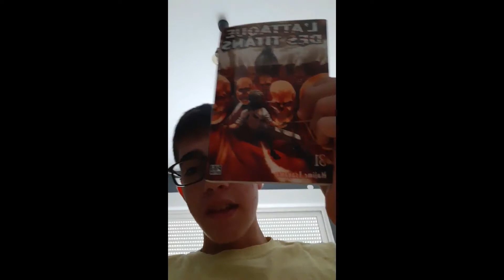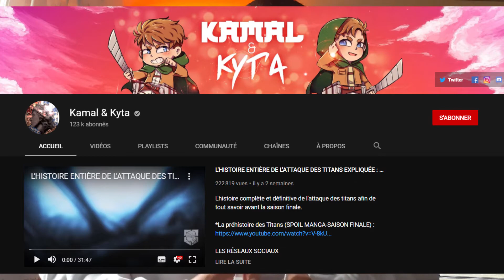Review L'attaque des Titans Tome 30, 31 et 32